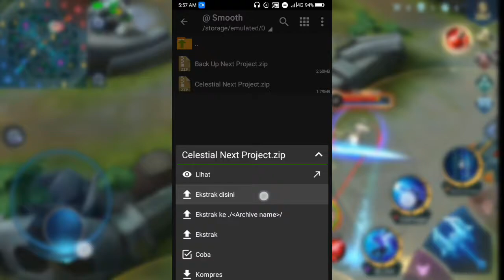Fix Lag MLBB | Config Smooth Map Celestial Normal View | Lock 60 FPS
Password Ada Di Cara Pemasangan